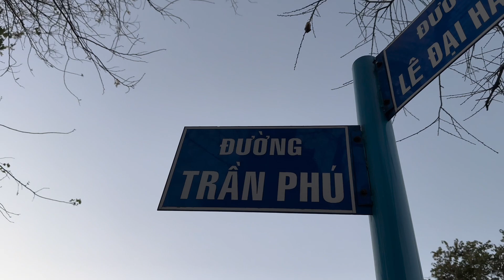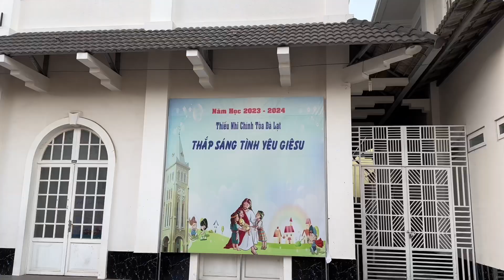Review: Nhà Thờ Chính Toà Đà Lạt (Da Lat Cathedral), Nhà Thờ Con Gà I Đà Lạt I Lâm Đồng I Thang Vu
Review: Nhà Thờ Chính Toà Đà Lạt (Da Lat Cathedral), Nhà Thờ Con Gà I Đà Lạt I Lâm Đồng I Viet Nam I Thang Vu
Giờ lễ
Chúa nhật 05:30, 07:00, 08:30, 16:00, 18:00Ngày thường 05:15, 17:15Mùng 1 tết (10/2): 06:00, 18:00Mùng 2 tết (11/2): 05:30, 07:00, 16:15, 18:00Mùng 3 tết (12/2): 05:15, 17:15Thứ 4 lễ tro (14/2): 05:15, 16:30, 18:00

Nhà thờ chính tòa Ðà Lạt (tên chính thức là: Nhà thờ chính tòa Thánh Nicôla Bari, còn có tên gọi khác là nhà thờ Con Gà vì trên đỉnh tháp chuông có hình con gà lớn) là một nhà thờ Công giáo ở Việt Nam. Đây là nhà thờ chính tòa của vị giám mục Giáo phận Đà Lạt, cũng là nhà thờ lớn nhất Đà Lạt, một trong những công trình kiến trúc tiêu biểu và cổ xưa nhất của thành phố này do người Pháp để lại. Nhà thờ nằm tại số 13 đường Trần Phú, phường 3, thành phố Đà Lạt, tỉnh Lâm Đồng, Việt Nam.
Lịch sử Nhà thờ chính tòa Đà Lạt gắn liền với lịch sử hình thành và phát triển của thành phố Đà Lạt. Cùng với bác sĩ Alexandre Yersin khám phá ra Đà Lạt, có linh mục Robert thuộc Hội Thừa sai Paris (MEP) vào năm 1893. Đến 1917, linh mục quản lý của MEP tại Viễn Đông là Nicolas Couveur đã đến Đà Lạt với mục đích tìm nơi nghỉ dưỡng cho các giáo sĩ, và ông đã cho xây dựng một dưỡng viện giáo đồ nay là một phần của nhà xứ. Vào cuối tháng 4 năm 1920, Giám mục Quinton (Giám quản Tổng tòa tại Sài Gòn) ban quyết định thành lập Giáo phận Đà Lạt.
Nhà thờ chính tòa Đà Lạt hiện nay được chính thức khởi công vào 9 giờ sáng chủ nhật ngày 19 tháng 7 năm 1931 do Giám mục Colomban Dreyer (khâm sứ Tòa Thánh tại Đông Dương và Thái Lan) đặt viên đá đầu tiên.
Nhà thờ Con gà được thiết kế theo "kiểu mẫu" của các nhà thờ Công giáo Rôma ở châu Âu, tiêu biểu cho trường phái kiến trúc Roman.
Mặt bằng nhà thờ theo hình chữ thập (giống thánh giá) có chiều dài 65m, rộng 14m, tháp chuông cao 47m. Với độ cao đó, từ tháp chuông của nhà thờ có thể nhìn thấy mọi nơi của thành phố. Cửa chính của nhà thờ hướng về núi Langbiang.
Da Lat Cathedral (official name: Saint Nicholas Cathedral, also known as Chicken Church because the top of the bell tower has a big chicken image) is a Catholic church in Vietnam. . This is the cathedral church of the bishop of Da Lat diocese, also the largest church in Da Lat, one of the most typical and ancient architectural works of this city left by the French. The church is located at 13 Tran Phu Street, Ward 3, Da Lat City, Lam Dong Province, Vietnam.

Địa chỉ/Address: 17 Đ. Trần Phú, Phường 3, Thành phố Đà Lạt, Lâm Đồng 670000.